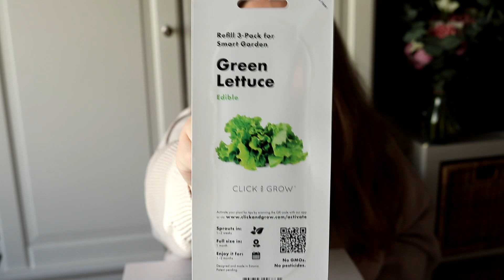Click and Grow | Smart Garden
Den 1 Oktober fyllde jag 30 och exakt en månad efter fick jag min födelsedagspresent från min sambo (och hans mamma). Men det var helt klart värt väntan.

Jag fick en Click and Grow Smart Garden. Smart Garden gör det möjligt att odla växter 365 dagar om året i även de mest upptagna hushållen. Systemen tar hand om vattning, ljus och näringsämnen, medan du skördar fördelarna.

I denna videon gör jag en unboxing tillsammans med er och installerar min Click and Grow. En uppdatering kommer att komma längre fram och om ca 2-3 månader kommer jag göra en recension.

Är ni sugna på att köpa en Click and Grow så finner ni den här: